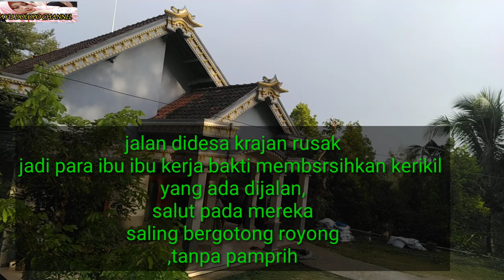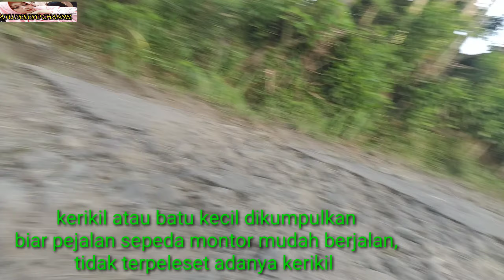rutinitas kerja bakti dihari minggu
rutinitas kerja bakti dihari minggu yang dilaksanakan dengan ibu ibu,yang senang hati tanpa beban,dan bergotong royong dala
m ,membersihkan jalan yang rusak dan bekas aspal!jadi banyak kerikil atau batu batu kecil yang berserakan?rutinitas. . .vlogdedo.dirumasaja ayudolopo.